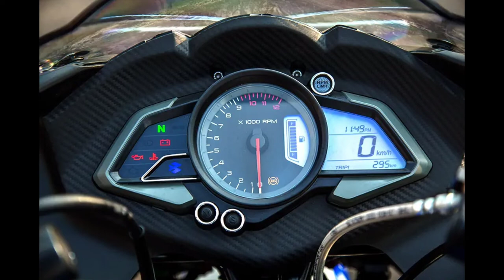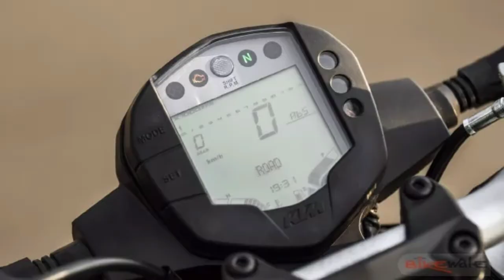Duke200 vs RS200 Bs6 detailed comparison in tamil |Budget Biker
The KTM 200 Duke...[1] It has a single-cylinder, four-stroke, spark-ignition liquid-cooled engine. It has six-speed gearbox with the gear ratios and a cable actuated multi-disc clutch. The bike has an underbelly exhaust and a three-chamber silencer positioned close to its centre of gravity.Manufacturer
KTM, Bajaj Auto
Parent company
KTM
Assembly
India, Colombia, Argentina, Philippines
Class
Standard
Engine
199.5 cc (12.17 cu in), liquid-cooled, four-stroke, 4 valve, DOHC, single
Bore / stroke
72 mm × 49 mm (2.8 in × 1.9 in)
Compression ratio
11.3:1
Transmission
6-speed manual
Frame type
Trellis
Suspension
Front: USD, telescopic fork, 43mm dia (WP)
Rear: Monoshock
Brakes
Front: 300mm disc (BYBRE 4-Pot Calliper)
Rear: 230mm disc (BYBRE Single Piston)
Tires
Front: 110/70 R17
Wheelbase
1,367 mm (53.8 in)
Dimensions
L: 2,002 mm (78.8 in)
W: 730 mm (29 in)
H: 1,274 mm (50.2 in)
Seat height
810 mm (32 in)
Fuel capacity
10.2 l (2.2 imp gal; 2.7 US gal)
Oil capacity
1.4 L
Related
390 Duke
The Duke 200 is manufactured at Bajaj Autos Chakan Plant in India.[2] In Colombia, it is being assembled by the company Auteco S.A.[3] In Argentina, is being assembled by the company Simpa S.A. since March 2014. In the Philippines, it is being assembled by the company KTM Asia Motorcycle Manufacturing, Inc. (KAMMI) in Sta. Rosa, Laguna.[4]

2020 Bajaj Pulsar RS200
Braking System 2-Channel ABS (Anti-lock Braking System)
Current Status Available
Body Type Sports
Price in India BS6 Bajaj Pulsar RS200 price is Rs 1.45 lakh (ex-showroom).
Shades Racing Red, Graphite Black, Racing Blue
Official Tagline Make Life a Sport
Warranty in India 2 Years or 30,000 kms (whichever is earlier).
MILEAGE & TOP SPEED
Mileage As reported by the Bajaj Pulsar RS200 owners in India, the real mileage of RS200 is 35 kmpl.
Performance In terms of performance, the 200cc sports bike can accelerate from 0-100 kmph in 9.92 seconds.
Top Speed Bajaj Pulsar RS200 top speed is 140.8 kmph (company-claimed).